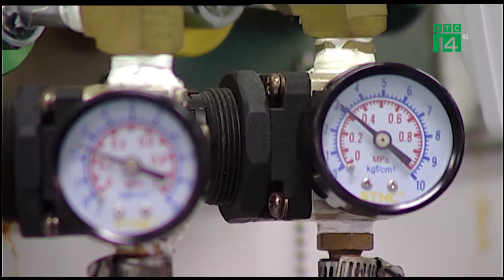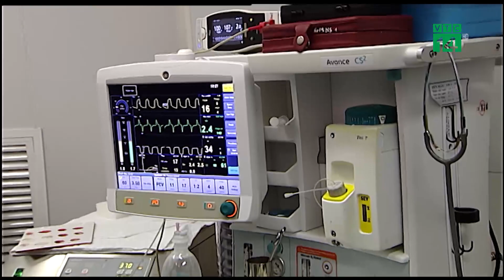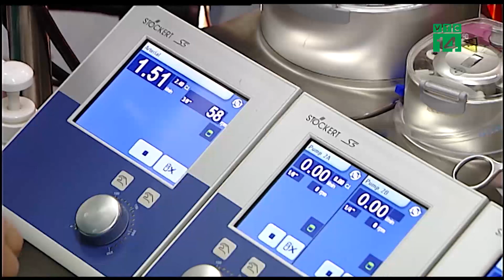Phẩu thuật tim cho trẻ nhỏ ở bệnh viện tuyến Tỉnh| VTC14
VTC14 |Mổ tim, nhất là mổ tim cho trẻ nhỏ là một trong những kỹ thuật ngoại khoa phức tạp nhất. Trước đây, phẫu thuật tim cho trẻ chỉ được thực hiện ở các bệnh viện lớn tuyến TƯ và của Hà Nội nhưng giờ đây, một bệnh viện tuyến tỉnh đã thực hiện kỹ thuật này một cách thường quy, đó chính là Bệnh viện Sản Nhi Bắc Giang. Cũng nhờ vậy mà đã có hàng trăm trẻ em mắc tim bẩm sinh được tái sinh với chi phí tiết kiệm ngay tại địa phương.